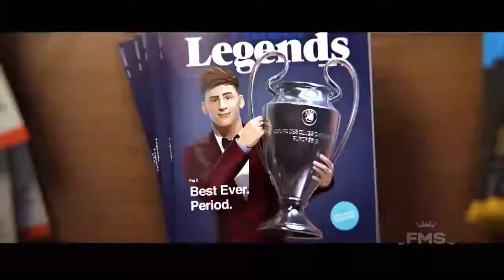Film Pendek Kartun Animasi messi terbaru 2018 (Perjalanan Messi)